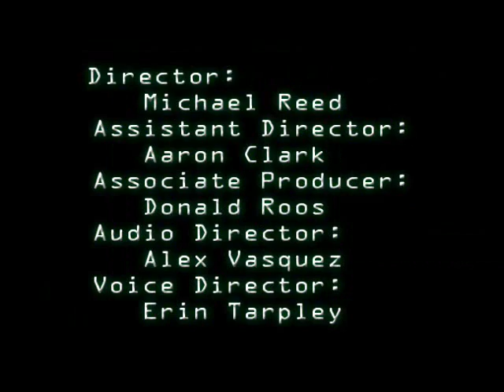Spriggs: A Halo 3 Machinima, Episode 6 "Unloaded"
The entire base is taken on a joyride when Spriggs and Willy go at it again.